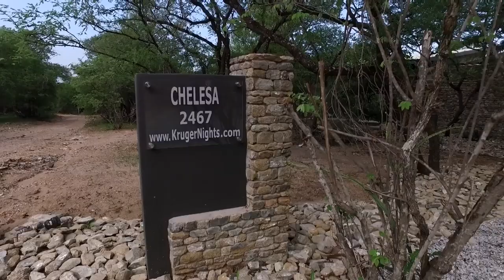Accommodation in Marloth Park Holiday Park - Chelesa Self Catering House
Elegant, Sophisticated and Modern Accommodation in Marloth Park Holiday Resort to rent - The Beautiful Chelesa Guest Self-Catering House is part of the Kruger Nights Group and offers their guests all the extras of a luxury stay in the beautiful Marloth Park.